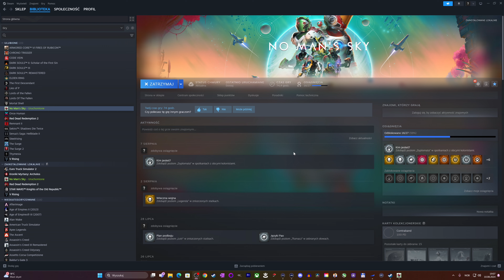No Man's Sky PL - Worlds Part 1 - the 5.0 update. Zagrajmy Ep.25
No Man's Sky to przygodowa gra akcji typu survival opracowana i opublikowana przez Hello Games. Została wydana na całym świecie na PlayStation 4 i Windows w sierpniu 2016 r., na Xbox One w lipcu 2018 r., na konsole PlayStation 5 oraz Xbox Series X i Series S w listopadzie 2020 r., na Nintendo Switch w październiku 2022 r. i na macOS w czerwcu 2023 r. Gra opiera się na czterech filarach: eksploracji, przetrwaniu, walce i handlu. Gracze mogą korzystać z całości generowanego proceduralnie, deterministycznego, otwartego świata, obejmującego ponad 18 kwintylionów planet. Dzięki proceduralnemu systemowi generowania gry planety mają własne ekosystemy z unikalnymi formami flory i fauny, a różne gatunki obce mogą angażować gracza w walkę lub handel w obrębie systemów planetarnych. Gracze awansują w grze, wydobywając zasoby do zasilania i ulepszania swojego sprzętu, kupując i sprzedając zasoby za kredyty zdobyte poprzez dokumentowanie flory i fauny lub handel z wyżej wymienionymi formami życia, budując bazy planetarne i rozwijając floty kosmiczne lub w inny sposób podążając za nadrzędną fabułą gry szukając tajemnicy wokół istoty znanej jako Atlas.